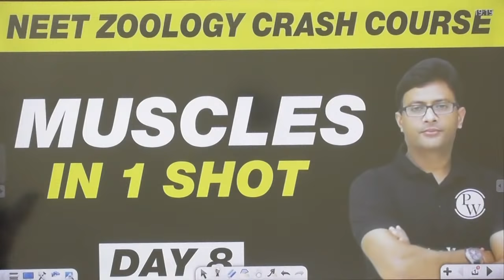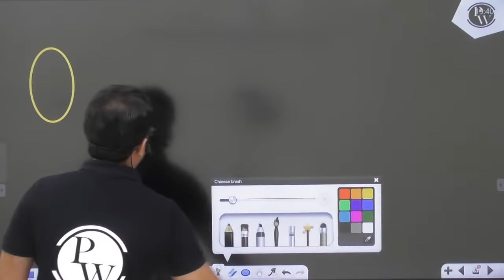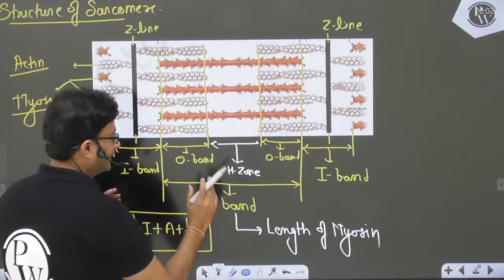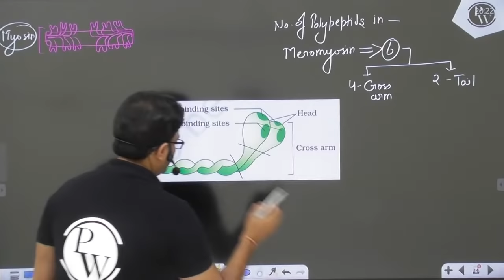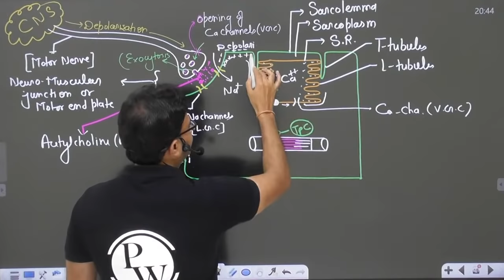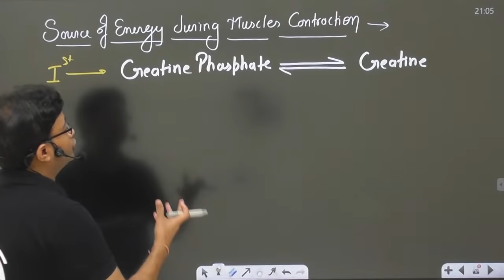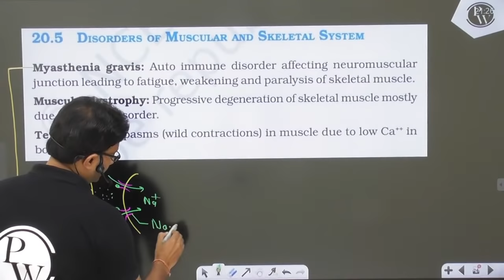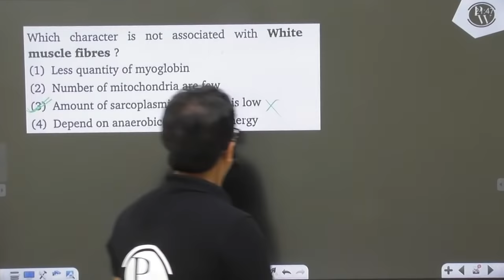MUSCLES in 1 Shot - All Theory, Tricks & PYQs | Class 11 | NEET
▶To download Lecture Notes, Practice Sheet & Practice Sheet Video Solution, Visit UMEED Batch in Batch Section of PW App/Website

✒️ PDFs of Lecture Notes & Practice sheet after each lecture will be provided on PW App

✒️ Video solution of each practice sheet will be provided on PW App